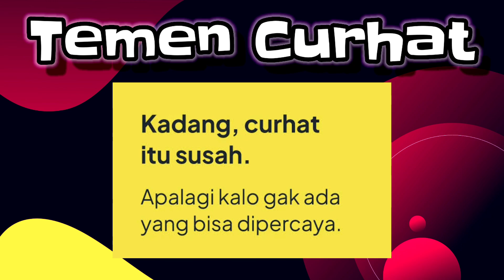Aku Mau Jadi Temen Curhat Kalian !!